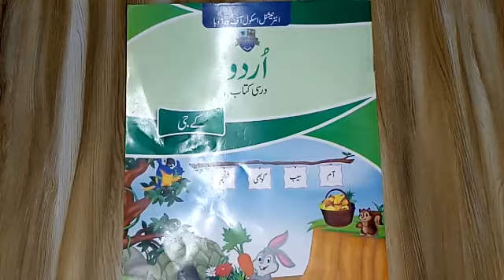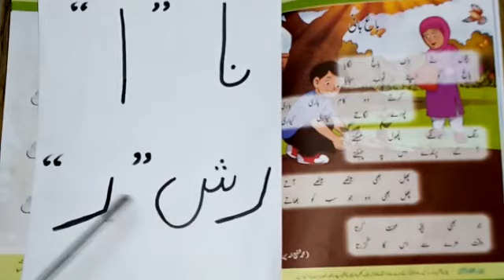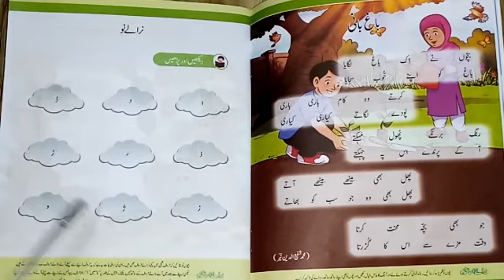Grade:KG-Lecture#5-Subject:Urdu-عنوان: نظم-باغبانی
Mon,15 Jun